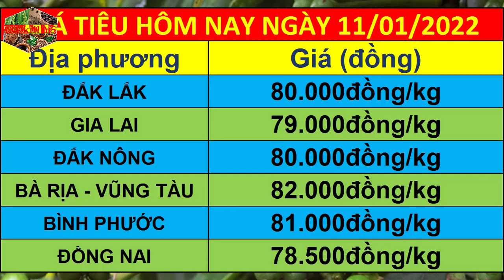Giá tiêu hôm nay ngày 11/01/2022 | Giá tiêu tăng mạnh cực sốc nếu Trung Quốc tăng cường đơn hàng